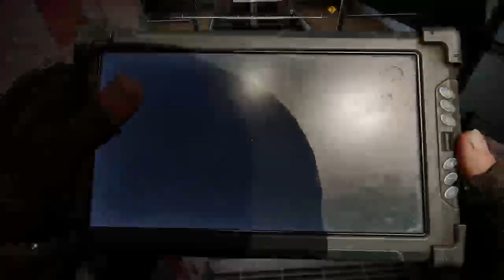STALKER 2 Walkthrough Gameplay Part 1-Intro